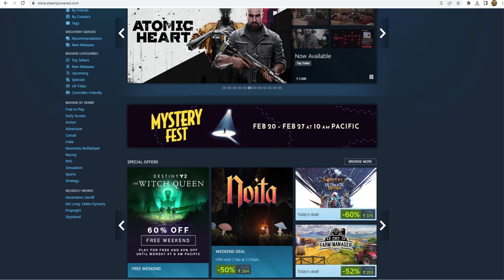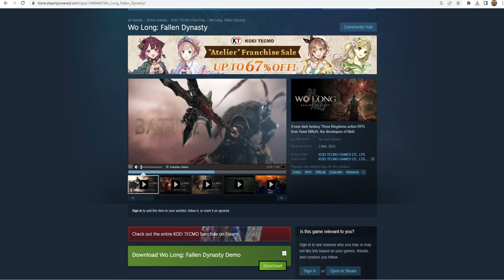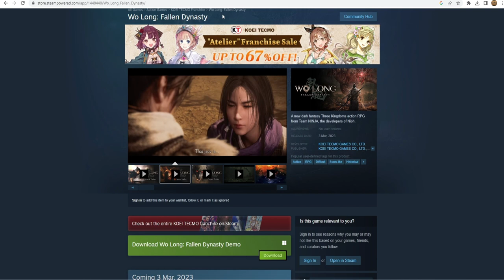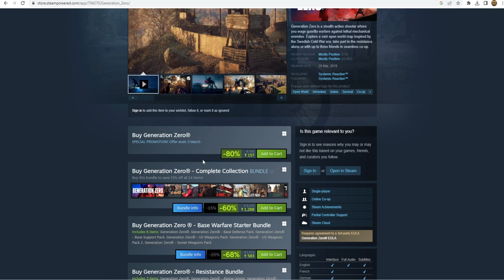Wo Long Fallen Dynasty [ DEMO ] Free PC Games on Steam 2023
Hello Friends I am Show This Video Wo Long Fallen Dynasty

►Respect Moderators.

WEBCAM : LOGITECH C270
HDD: 1 TB
SSD: 500 GB
RAM: 16 GB
DISPLAY:DELL 22" 60 HRZ
Internet Speed: 60 Mbps Up & Down
Keyboard: OFFBEAT Mechanical Keyboard
Mouse: LG USB Gaming Mouse